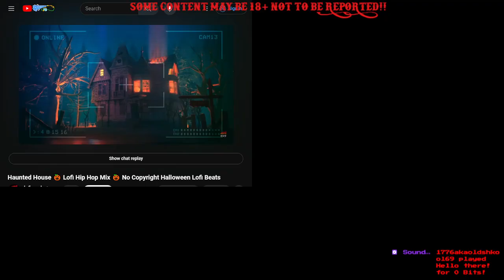FALLOUT BUNKER with REN (final episode of this map)